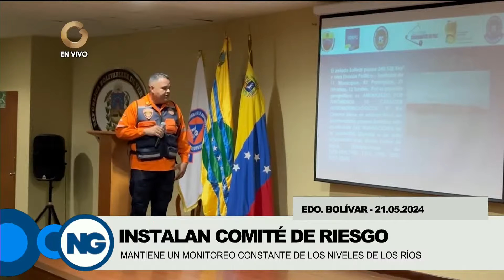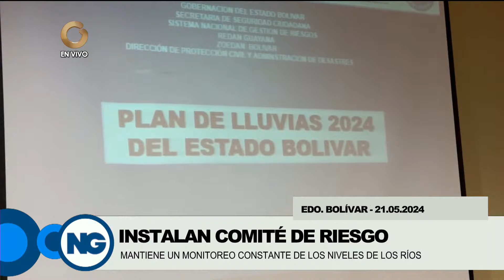GV Regiones | Hoy martes 21 de mayo 2024